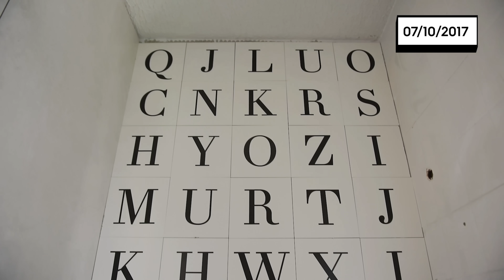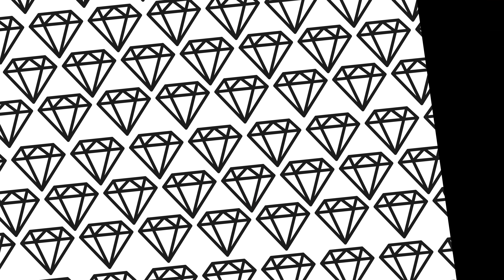Despedindo do escritório | Lu Ferreira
Começamos a preparação para a mudança! Primeira etapa: separar o que vai e o que fica no escritório!